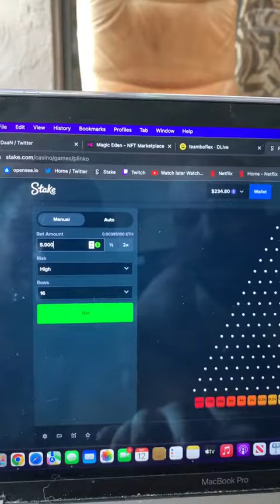visi bagātie spēlē tagat arī Latvijā šo inf komentāros